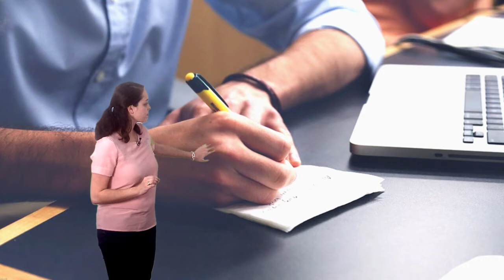Vídeo 2.3. La escuela digital - Reto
Vídeo del reto de la unidad 2 "La escuela digital" de EscuelaCDD de @educaINTEF. Para más información, visita